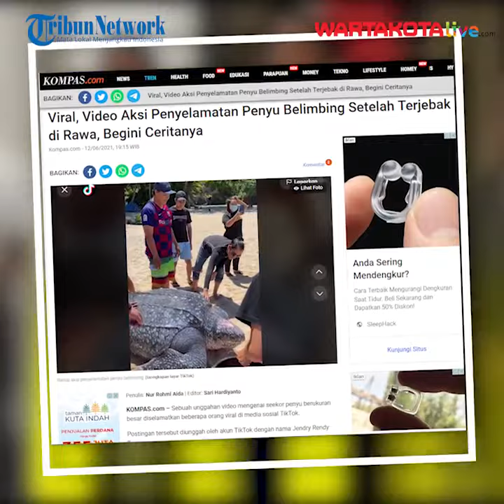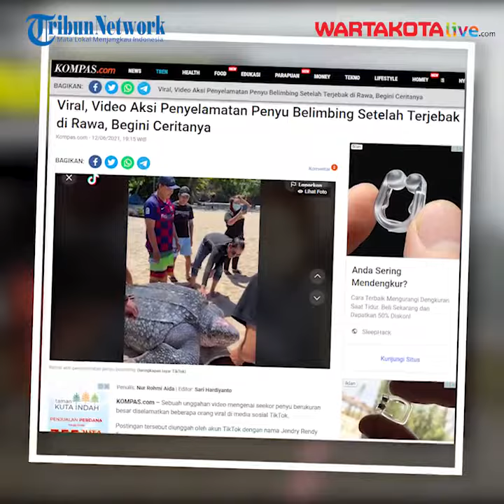Penyu Belimbing (Dermochelys coriacea) Terdampar Selama 2 Hari di Rawa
Seekor Penyu Belimbing ditemukan Terdampar di rawa muara sungai sekitar Pantai Oping, Kakas, Kabupaten Minahasa, Sulawesi Utara, Indonesia. Warga pun dengan sigap berbondong-bondong menyelamatkan penyu langka ini. Diduga penyu ini tersesat ketika usai bertelur di sekitar pantai.

Hal seperti ini patut dicontoh ya kawan-kawan. Terlebih satwa ini sangat langka dan dilindungi undang-undang. Semoga tetap lestari. Dan buat warga sekitar terima kasih kalian orang-orang baik. Tuhan akan membalas kebaikan kalian semua